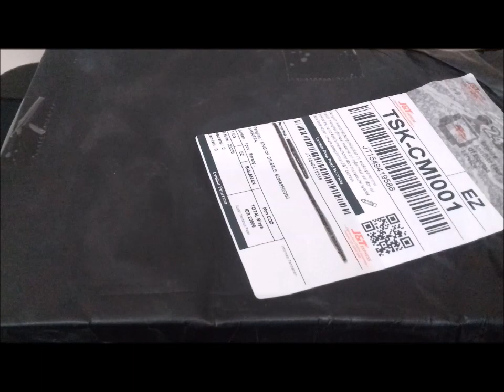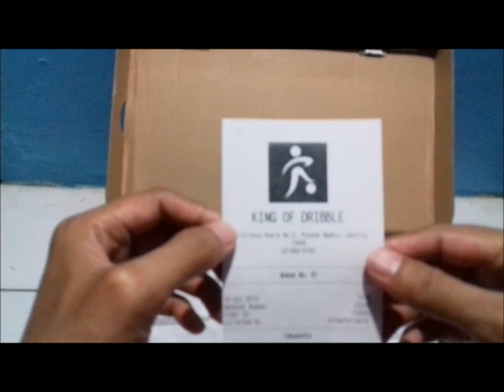Paint It Black! | Unboxing Running Shoes Adidas Duramo 9 Made in Indonesia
Hello there :)